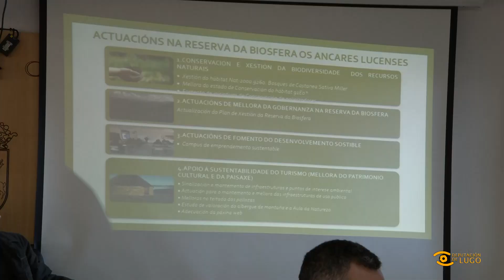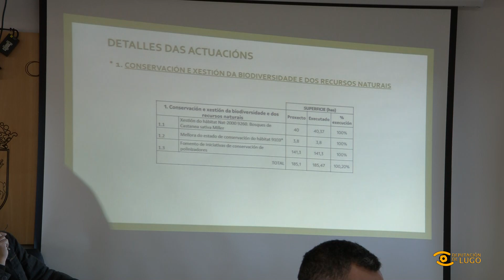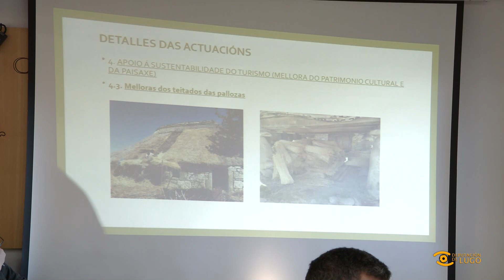Noticia de Lugo: Plan 2024-2034 da Reserva da Biosfera Os Ancares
🏞️ A Reserva da Biosfera dos Ancares Lucenses aproba o seu plan de acción para a vindeira década con fondos propios da Deputación

👤 O Deputado Pablo Rivera presidiu a reunión dos órganos reitor e participativo

La Reserva de la Biosfera de Os Ancares Lucenses aprobó su plan de acción para la próxima década con fondos propios de la Diputación. El Diputado Pablo Rivera presidió la reunión de los órganos rector y participativo